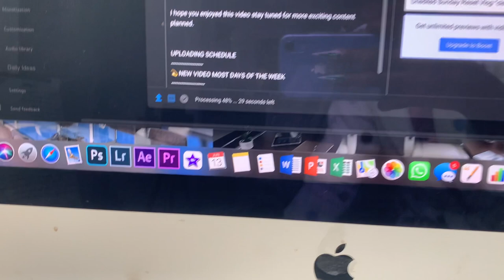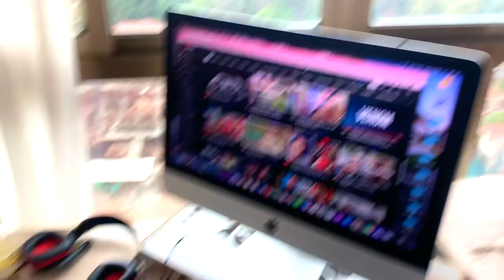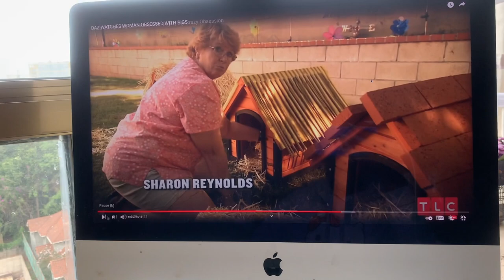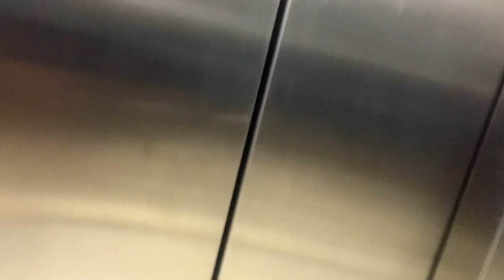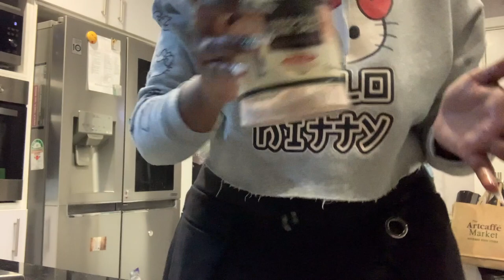Realistic Day in my Life *going to school physically for the first time + grwm*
UPLOADING SCHEDULE
💫 NEW VIDEO MOST DAYS OF THE WEEK

0:00 - 0:32 ~ intro
0:32 - 4:15~ doing dishes
4:15 - 12:03 ~ bed making
12:03 - 13:53 ~ laundry
13:53 - 26:13 ~ room cleaning
26:13 - 31:56 ~ self-care
31:56 - 36:06 ~ week planning
36:06 - 36:21 ~ see you in the next video

SEE YOU ON MY NEXT VIDEO!!